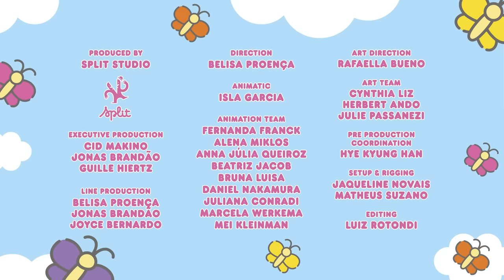Hello Kitty and Friends Supercute Adventures | DIY Luck S1 EP 4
Keroppi is having a super unlucky day. Watch to see how a small gift changes his luck with the help of Hello Kitty and a positive attitude.